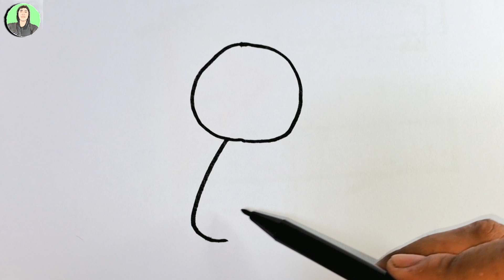Cara Menggambar Kucing Lucu